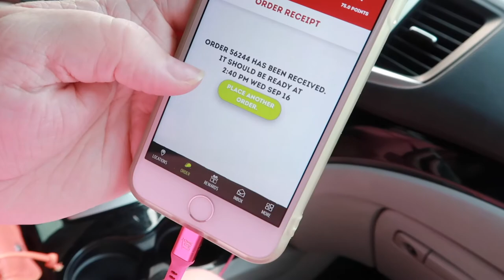He MESSED HIS PANTS! | DAY IN THE LIFE 2020 | SPEND THE DAY WITH US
FETCH APP -2000 BONUS points w/ REFFERAL CODE:
5KKJA